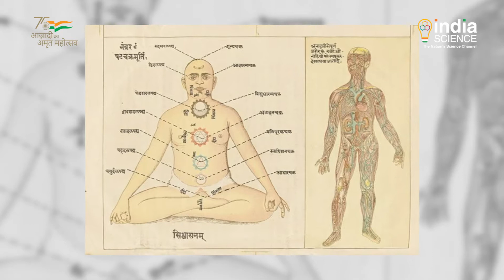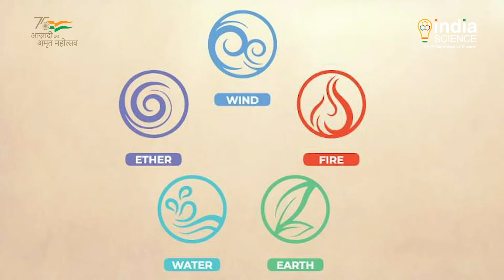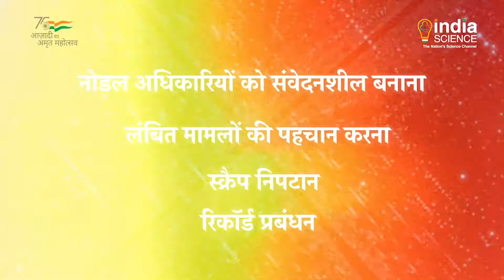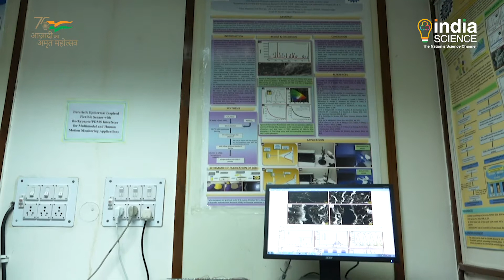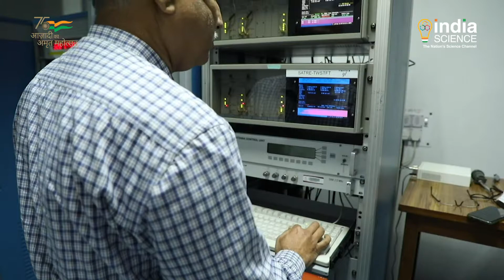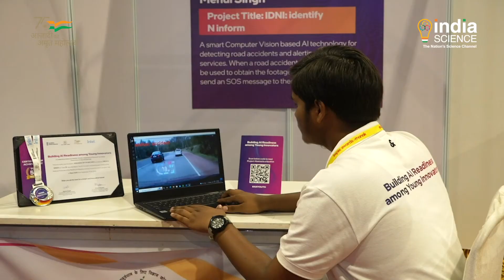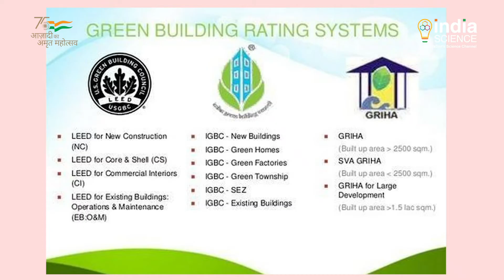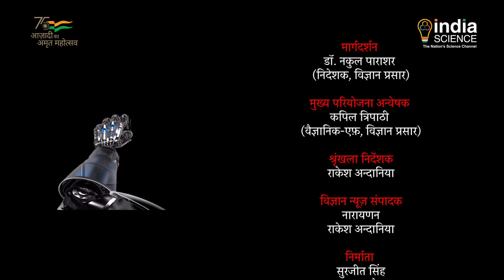ज्ञान विज्ञान | Gyan Vigyan | Science & Technology News | 31 October 2022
देखिए विज्ञान और प्रौद्योगिकी की नवीनतम जानकारियां इंडिया साइंस के विशेष कार्यक्रम ज्ञान-विज्ञान में । इस सप्ताह देखिए - ‘आकाश तत्त्व’  सम्मलेन, विशेष स्वच्छता अभियान 2.0, कार्बन नैनोट्यूब द्वारा बकीपेपर सेंसर, आर्टिफिशियल इंटेलिजेंस आधारित मॉडल, विशेष स्वच्छता अभियान 2.0 – डीएसटी परिसर, आईआईटी मद्रास और नासा जेट प्रोपल्शन लेबोरेटरी का संयुक्त शोध कार्य, आयुर्वेद दिवस – 2022, ऑयल रिफाइनरियों की कार्यकुशलता बढ़ाने के लिए नया मॉडल|